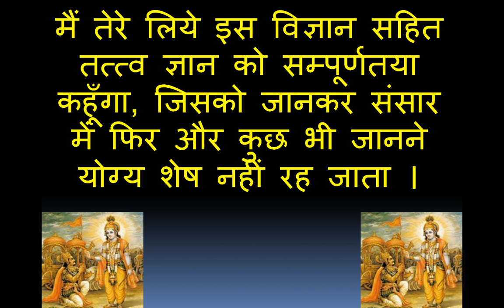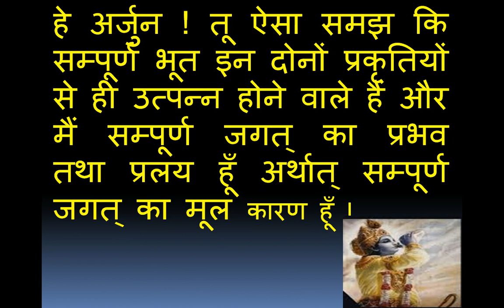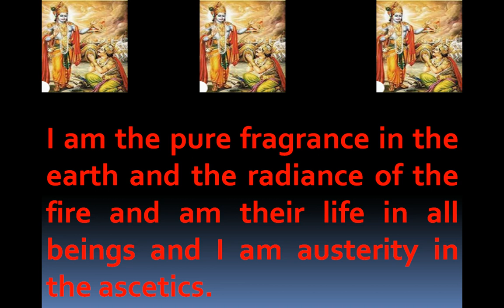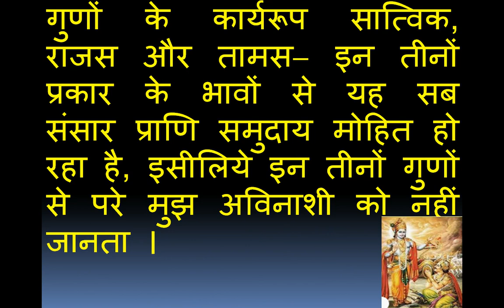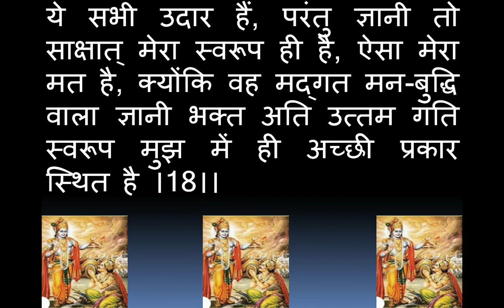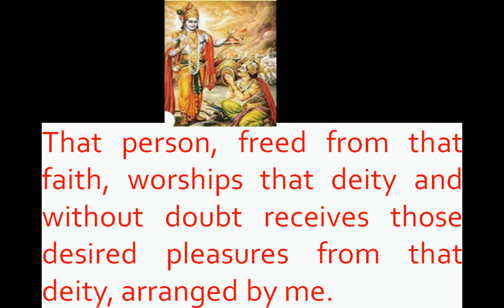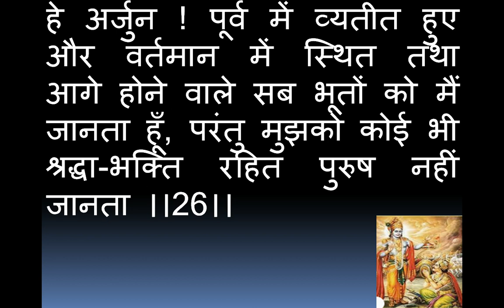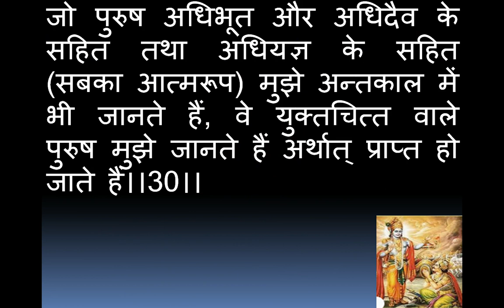भगवद् गीताअध्याय 7#Bhagavad Gita#Chapter7#भगवत गीता का 7वा अध्याय जिससे पितृ मोक्ष& पितृदोष समाप्त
पितृपक्ष में पढ़े सुने जाने वाली भगवत गीता का 7वा अध्याय जिससे पितृ मोक्ष और पितृदोष समाप्त